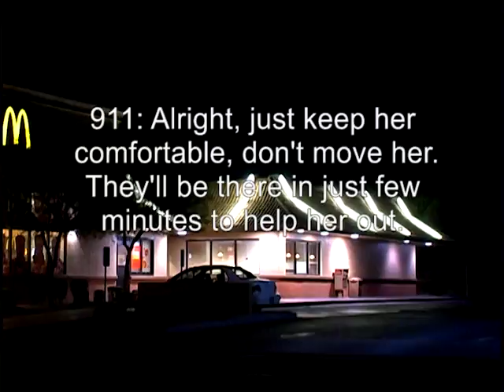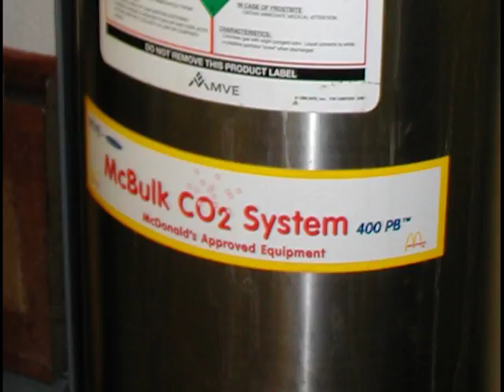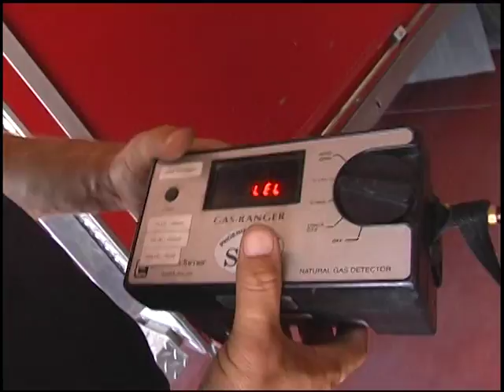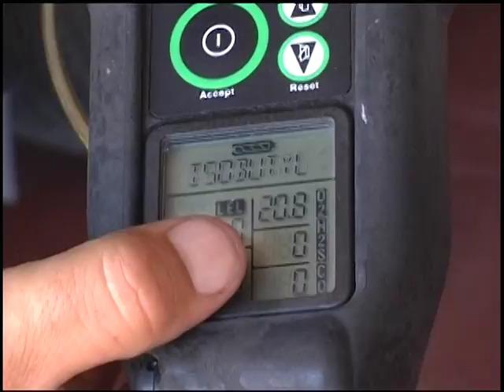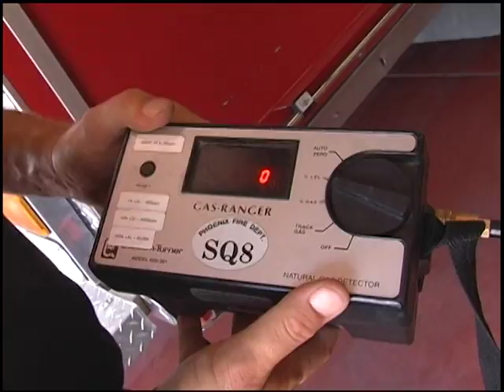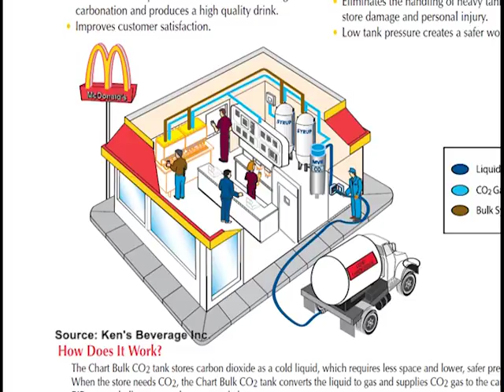E61 CO2 Incident